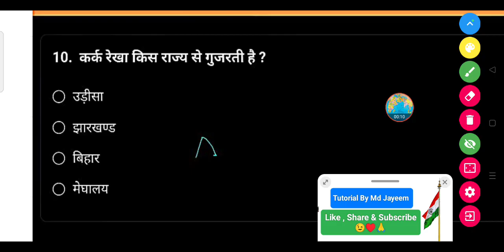कर्क रेखा किस राज्य से गुजरती है ? - (a) उड़ीसा (b) झारखण्ड (c) बिहार (d) मेघालय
कर्क रेखा किस राज्य से गुजरती है ?

(a) उड़ीसा

(b) झारखण्ड

(d) मेघालय